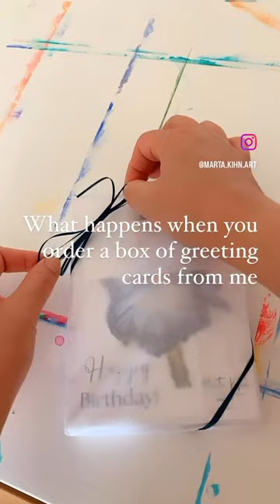Handmade greeting cards - packaging a box of handmade birthday cards for shipping.